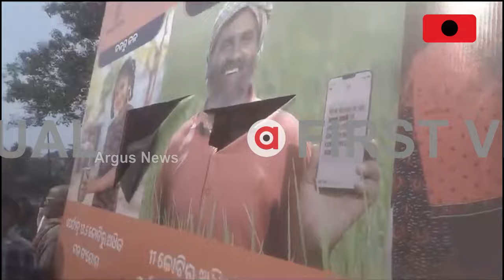The BJD Workers Broke The Cut-Out Of The Prime Minister And Vandalized The Vehicle || Bhadrak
The BJD Workers Broke The Cut-Out Of The Prime Minister And Vandalized The Vehicle.